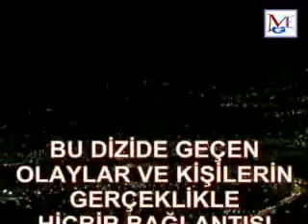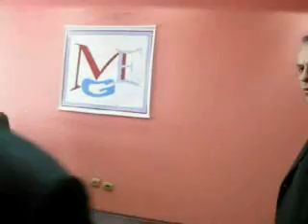Gurtlar Ovası p1